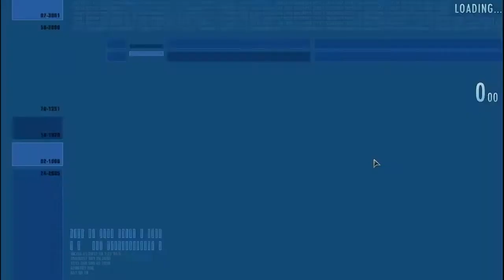Andrew and Oliver Play - Star Trek Online - EPISODE 1 PART 2 - Who Gave Andrew a Starship?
Oh dear, Who gave Andrew a Starship?

The Boys dive headlong into Command and are called upon to save a planet from assimilation... Oh and they get a promotion.. again... WHO GAVE ANDREW A STARSHIP?!?!